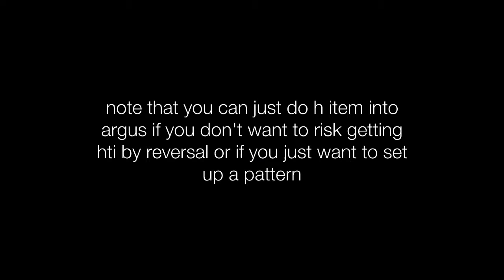Peacock Throw Mixups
these are mixups peacock can do off of throw